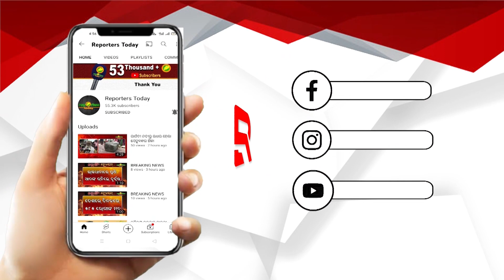ଭାରତ ଯୋଡ ଯାତ୍ରା କୁ ମୈଦଲପୁର ରେ ସ୍ୱାଗତ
ଭାରତ ଯୋଡ ଯାତ୍ରା କୁ ମୈଦଲପୁରରେ ସ୍ୱାଗତ